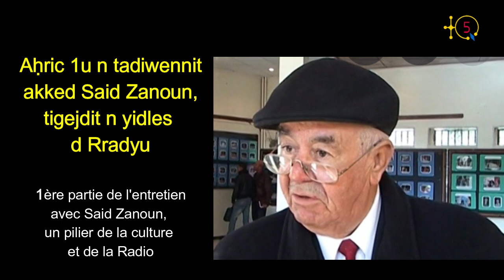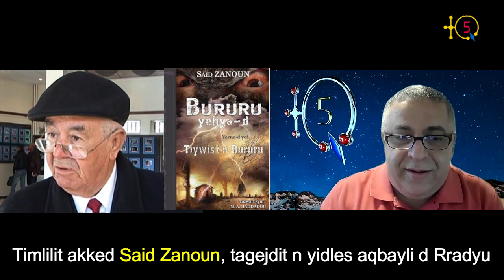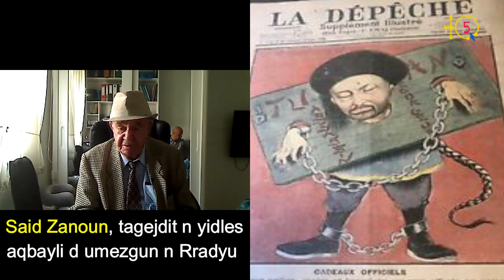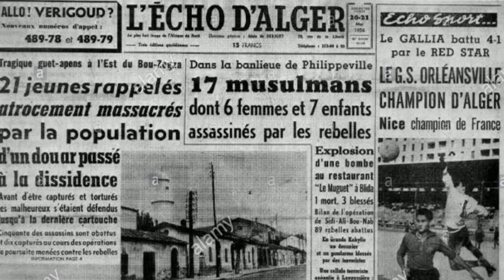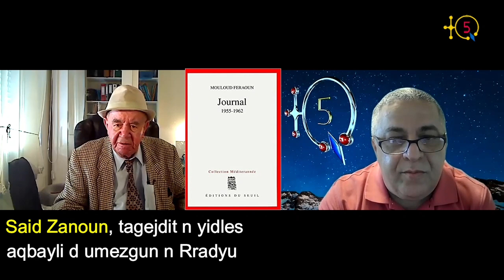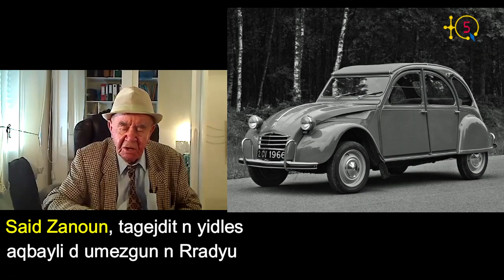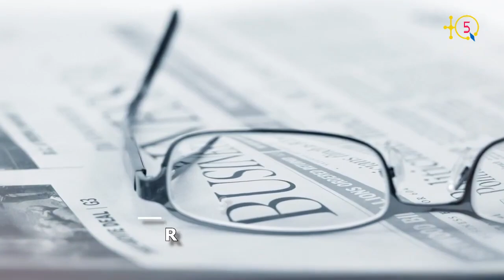Entretien avec Said Zanoun, l'homme aux 300 pièces radiophoniques. Ce monument de la culture kabyle.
Qui ne se souvient pas de Said Zanoun, un des fondateurs du théâtre radiophonique kabyle? Il reunissait à l'heure de diffusions des pièces des familles entières autour de la Radio Kabyle. Des pièces radiophoniques jouées dans un kabyle parfait ou se mèlent suspens et intrigues dignes des grandes séries TV à la Alferd Hitchcock ou les séries policières comme Colombo.

Pour l'histoire Said Zanoun était le seul indigène (Les français appelaient ainsi les algériens à l'époque coloniale) qui a fait l'École des Beaux-Arts d'Alger en 1951, qui se trouvait pas loin de la librairie du Tiers-Monde actuelle. Son professeur à l'époque était le sculpteur Nikolai, le père du fameux acteur français Jean-Paul Belmondo. C'est Bertrand Friedman, le fils d'un rabbin juif qui l'aida à intégrer l'École des Beaux-Arts d'Alger.

Pour le reste Dda Said Zanoun, l'homme aux 300 pièces radiophoniques jouées à côté des grands acteurs comme Rouiched, Ali Abdoun, Larbi Zekkal, Said & Mohamed Hilmi, Djamila, ..., s'est confié à TQ5 pour nous raconter ses débuts en tant que dessinateur dans les journaux et magazines de l'époque comme La dépêche d'Alger, et ce jusqu'à 1962, l'indépendance de l'Algérie.

Dans cette 1ère partie de notre entretien le feru de la littérature policière nous a raconté, entre autres, ses débuts dans les studios des ELAK (Émissions en langue arabe et kabyle) à partir de 1951, pour relater les ruses ou les déboires de Djeha, les aventures de l'inspecteur Amara ou son personnage fétiche Bururu.

TQ5 Media